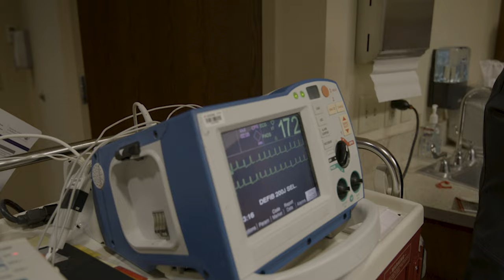Career Opportunities and Growth at St. Anthony Regional Hospital, Carroll, Iowa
St. Anthony Regional Hospital is one of the largest employers in the Carroll area with more than 700 skilled and dedicated staff.